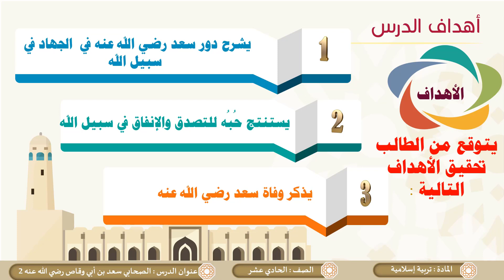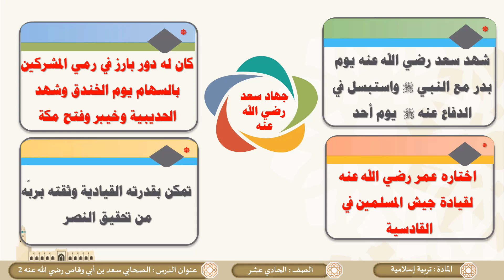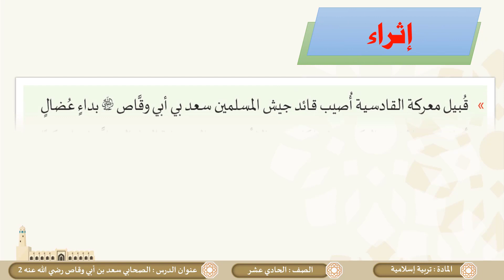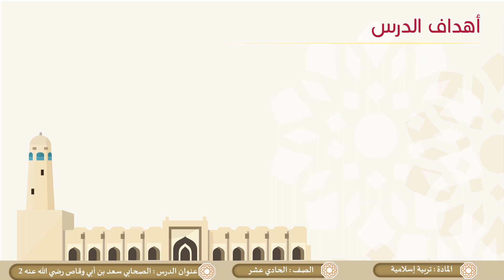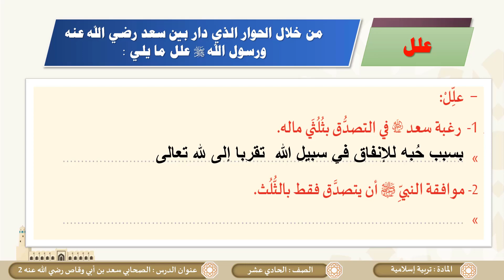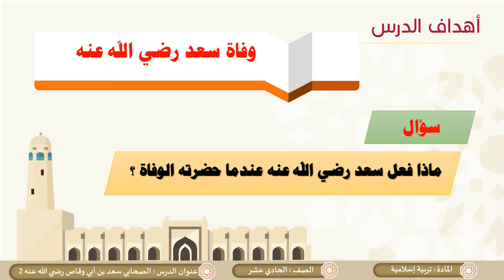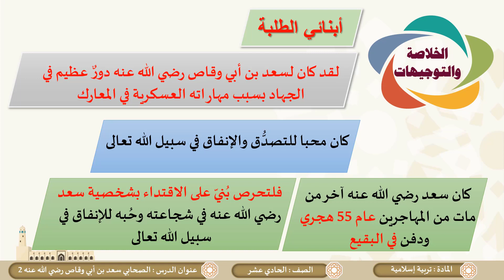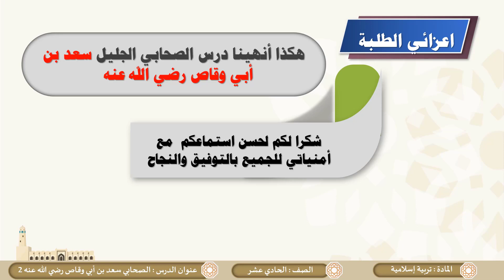الصف الحادي عشر المسار الأدبي التربية الإسلامية سعد بن أبي وقاص رضي الله عنه ج2